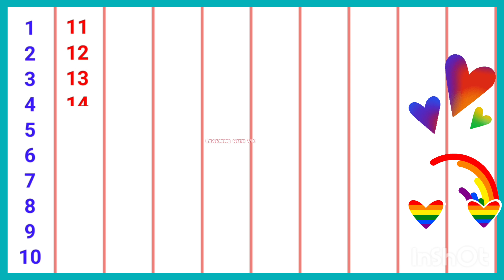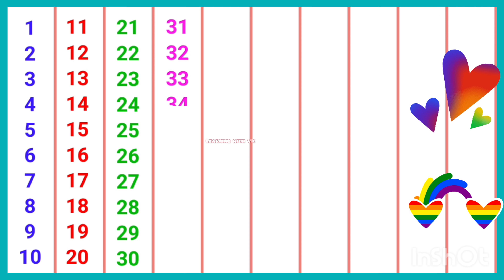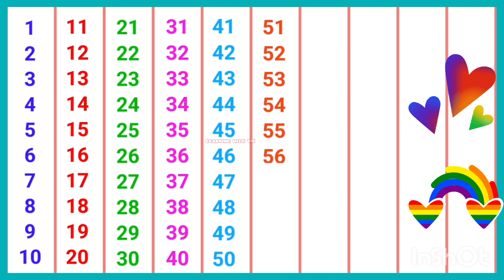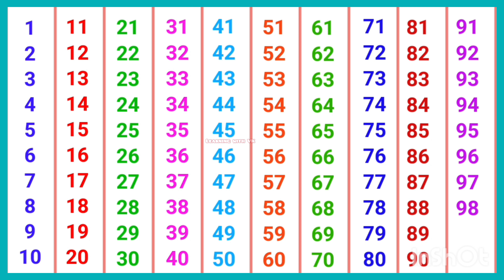123 counting numbers, learning numbers 1234 ,ginti 123 for kids ,1 to 100 learn and write ✍️ #123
123 counting numbers, learning numbers 1234 ,ginti 123 for kids ,1 to 100 learn and write ✍️ #123

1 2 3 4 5
1 to 100 counting numbers
1 se 100 tak ginti
1 to 100
1 to 10 numbers
One Two Three counting
how to write 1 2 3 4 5
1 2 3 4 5 counting
123 counting for kids